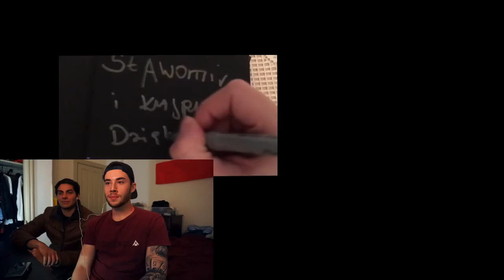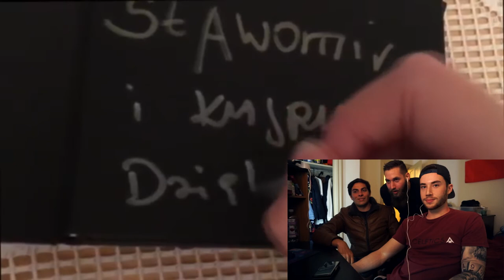AMERICANS REACT TO DISCO POLO!!!